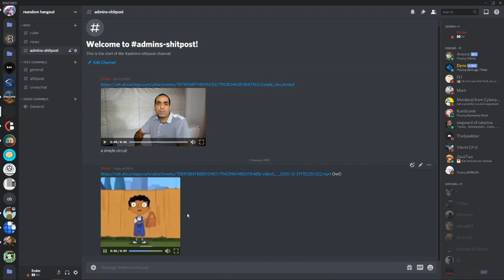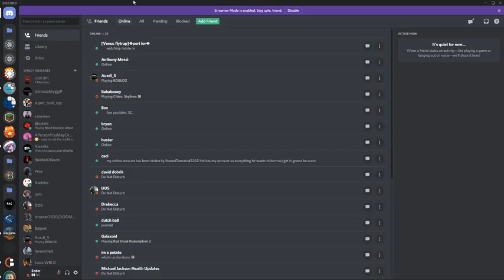another discord crash video....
Hello your computer has a virus *disc freezes* fuck

works on pc only